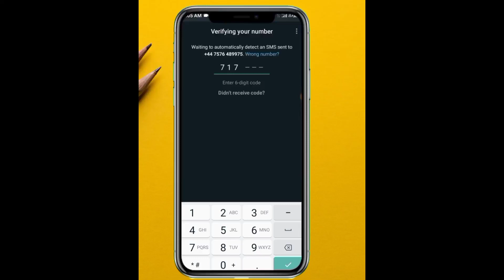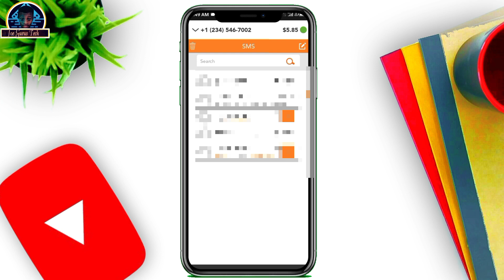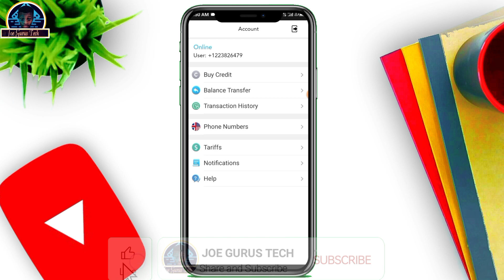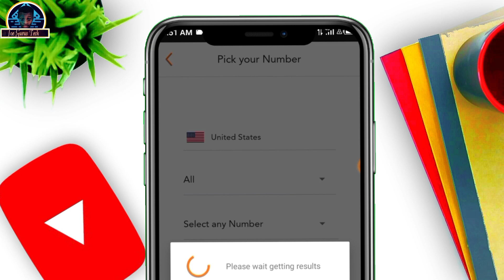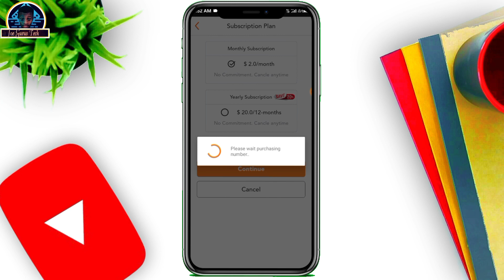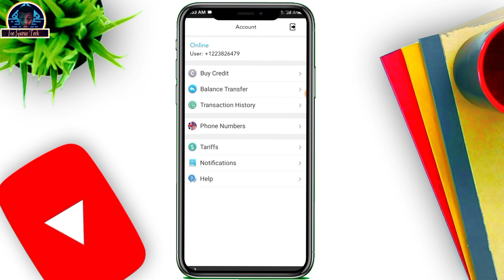How to Get a Virtual UK 🇬🇧 Mobile Number for all Verification: Get Free UK Phone Number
How to get free UK Phone Number:

Answer this question to get free UK Phone Number or USA phone number.
How many times you see the subscription button in the video.

You probably looking for how to get free UK Phone Number for all kinds of verification or you're looking for USA or UK for Whatsapp Verification then, this video is for you!

Mainly in this video I demonstrated how you can get UK Phone Number for verification follow the below instructions to get free UK or united kingdom Phone Number for Verification.

TIMESTAMP:
00:00 how to get UK Phone Number for Verification
00:26 proof to Activate UK Whatsapp
01:60 how to get free USA/UK Phone Number
03:00 how to to funds wallet
05:11 how to get UK Phone Number

JOE GURUS TECH does not promote any illegal or fake information to her users' and all the videos here are for educational purposes only and we are not heard responsible for any illegal actions you practice. And this video or any of our videos here should not be re-upload or reused without our permission 🚫

In 𝕁𝕆𝔼 𝔾𝕌ℝ𝕌𝕊 𝕋𝔼ℂℍ, We Provide All on How-To, Tips for computer, internet, mobile, ETC. If after watching our video and still having issues you can use the comment box and make sure you subscribe to this channel for a video like.

⚠️NOTE⚠️

JOE GURUS TECH OFFICIAL will never! message you for any transactions becareful with the comments that you may see spammer commentary  below please, be guilded guys. WE LOVE YOU ALL😀